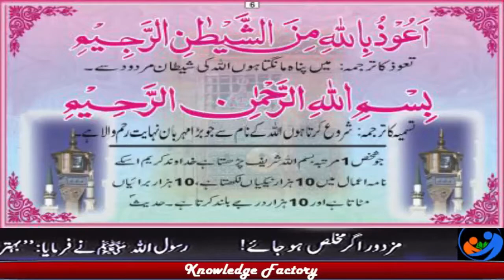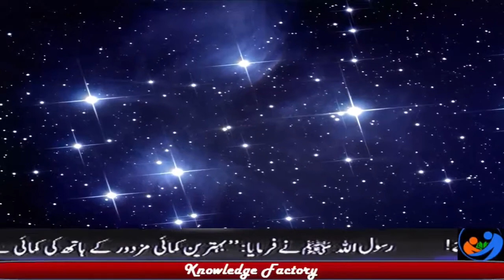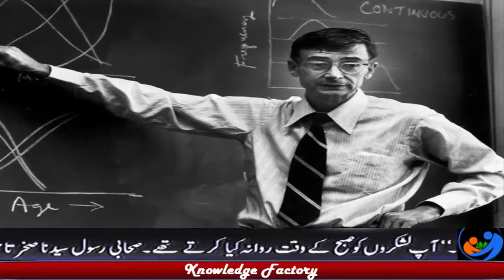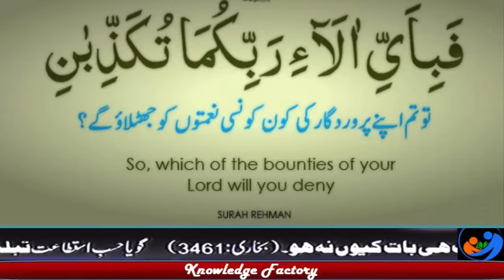Black Holes New Documentary about Black Holes